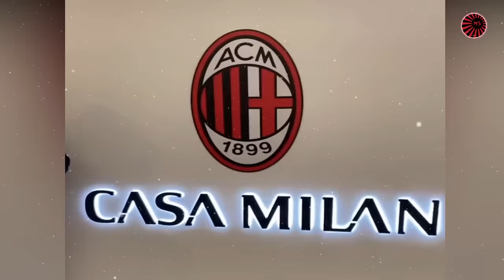Welcome to AC Milan Jens Petter Hauge